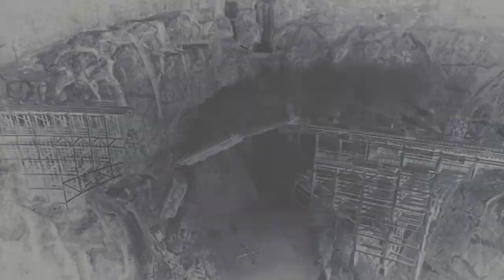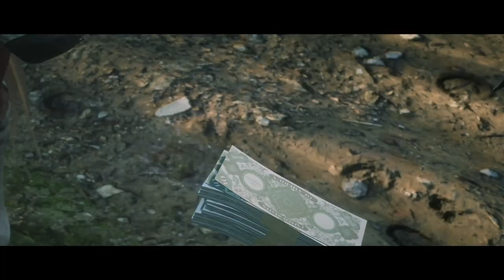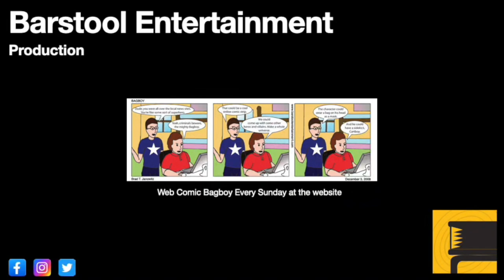Red Dead Redemption 2: Train Robbery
The gang decides to rob a train, but things do not go as planned.